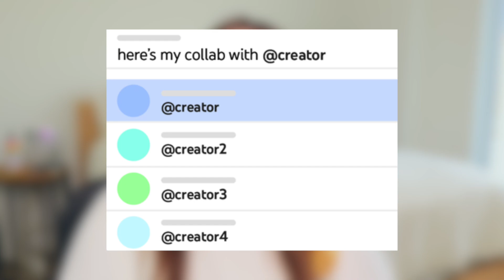NEW YOUTUBE FEATURE “Handles” | YouTube Rivalling Instagram?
(this video is about: annie dubé,marketing,make money,NEW YOUTUBE FEATURE “Handles” | YouTube Rivalling Instagram?,new youtube feature,youtube,youtube handles,handles,youtube creators,handles on youtube,grow on youtube,how to grow on youtube)